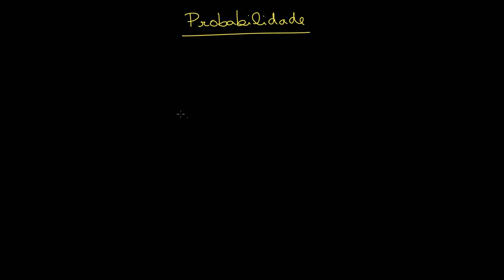Noção de probabilidade - Khan Academy em português (7.º ano)